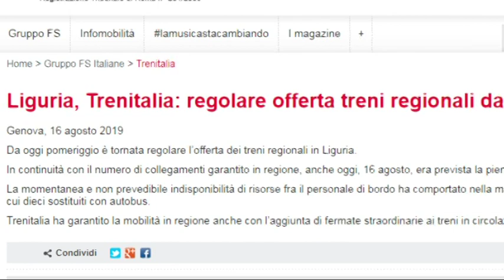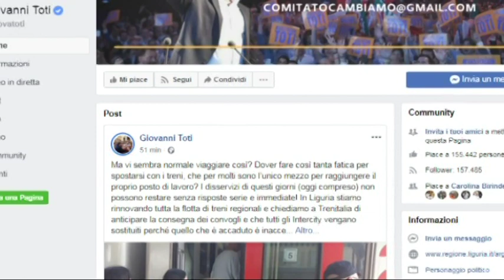Ritardi e soppressioni, i Sindacati chiedono a Trenitalia di fare chiarezza sulla situazione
Sull'intercity Livorno Milano giunto con 4 ore di ritardo c'erano molti turisti che hanno perso l'aereo. A dirlo uno dei viaggiatori.
I Sindacati chiedono chiarezza a Trenitalia sulla situazione